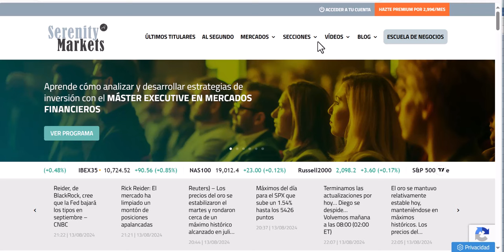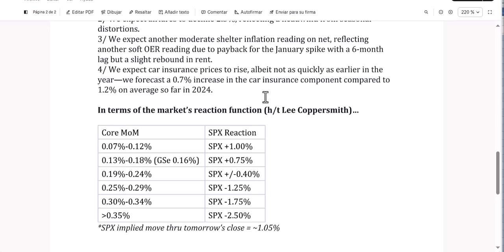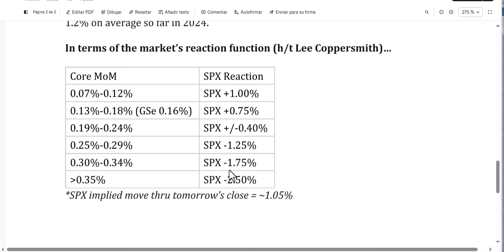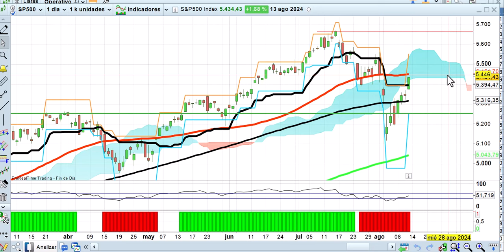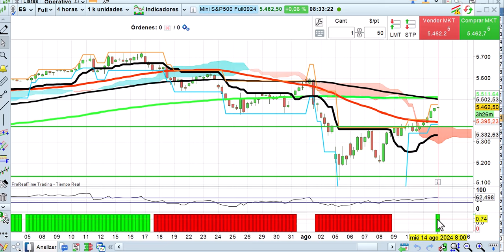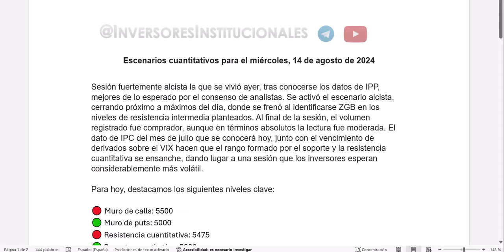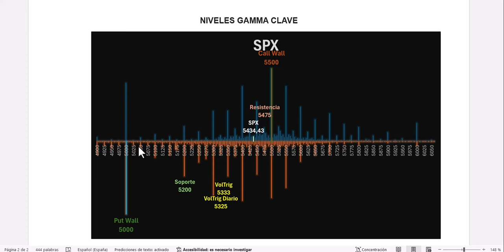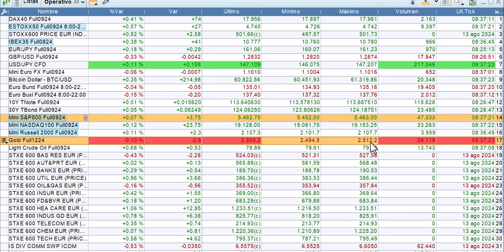A la espera del IPC Apertura 14 8 2024 bolsas, economía y mercados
Tras las muy fuertes reacciones al PPI de ayer mucha atención a lo que suceda hoy con el IPC en un mercado mucho más tranquilo y ayudado por la fuerte subida de ayer de Nvidia. Análisis a fondo desde los puntos de vista cuantitativo, técnico y fundamental.